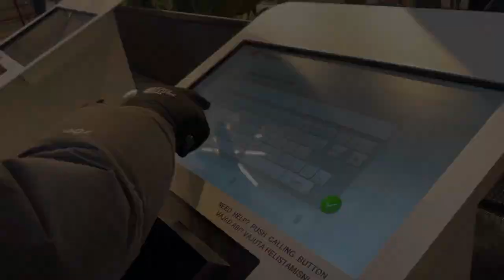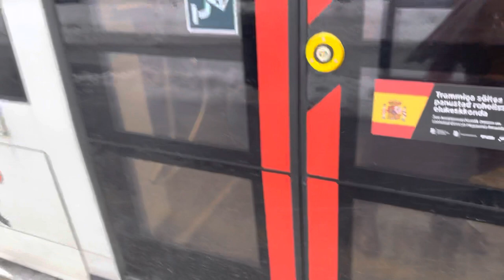WE TRY HESBURGER, THE BALTIC TAKE ON MCDONALDS (Disgusting!)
Join us in exploring the world.

Vlog 4